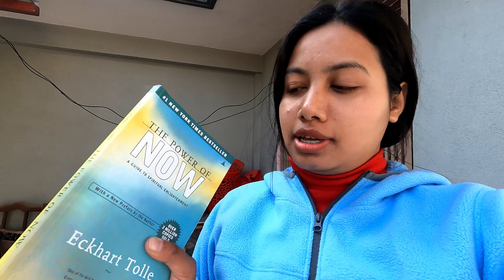First time Masala Dosa khaiiyo // Vlog //